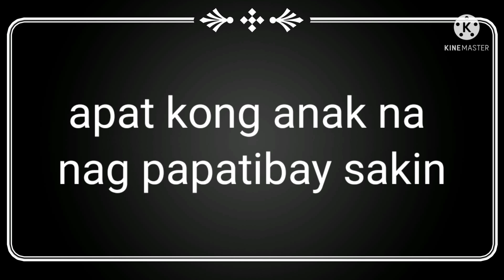saraling berson sa pag luto ng spaghetti white souce